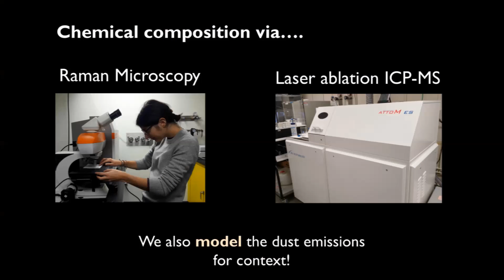Yukon, The Dust Awakens - Jill Bachelder - Universty of Montreal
Jill is a first-year Chemistry M.Sc. student in the lab of Dr. Patrick Hayes, working on a project in collaboration with Dr. James King, of the geography department at l’Université de Montréal. Jill very much enjoys learning about atmospheric chemistry (especially aerosols!), and is happy to be having her first experience both studying and teaching in French. In addition, she is thankful to have been able to travel to Yukon last summer as part of her research project. Jill hails from Saint Paul, Minnesota. When she is not working on her master’s project, Jill enjoys playing soccer and ice skating.